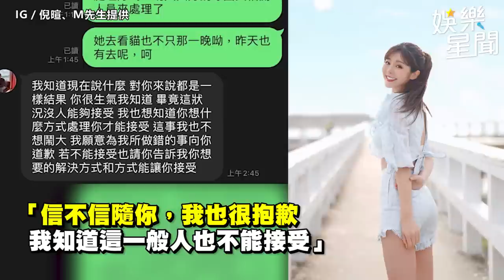獨／秘戀球員搞劈腿！樂天啦啦隊倪暄爆「夜宿陳晨威家」 出軌證據全曝｜娛樂星聞